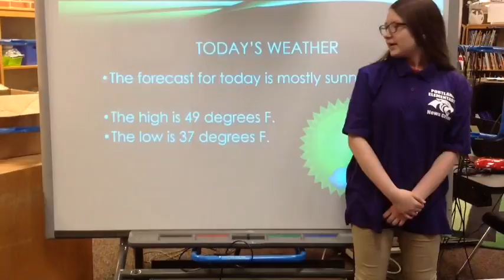March 16, 2017